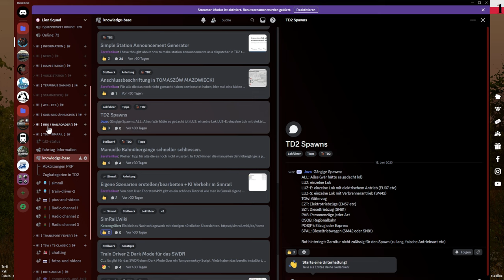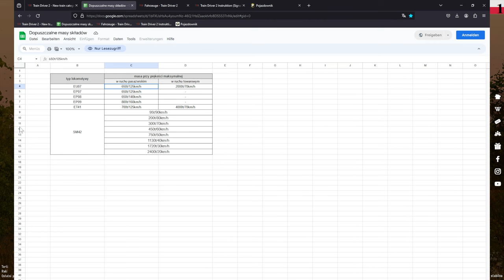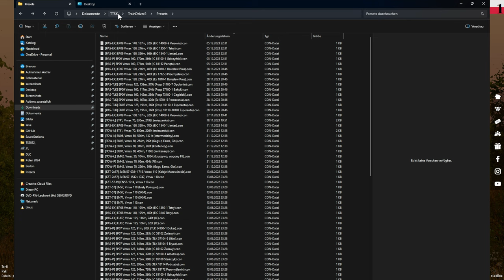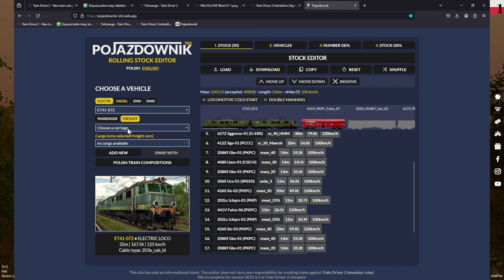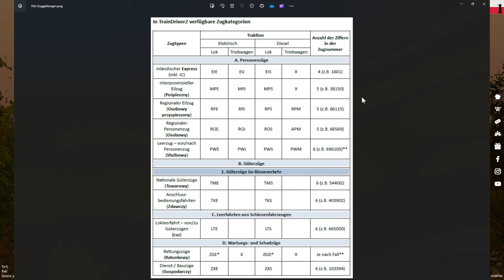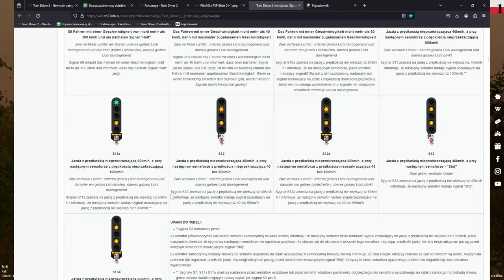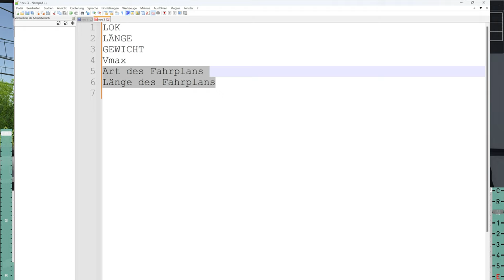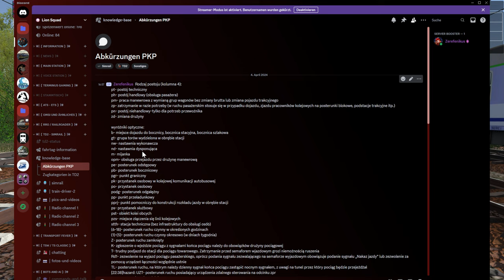Train Driver 2 - Tutorial für den Multiplayer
In diesem Tutorial besprechen wir die wichtigsten Sachen die man wissen sollte für den Multiplayer von Train Driver 2